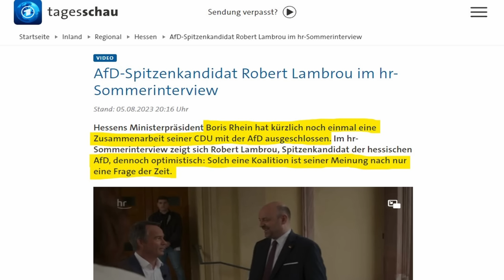Wie Robert Lambrou (AfD) eine rotzige Moderatorin im HR Sommerinterview auflaufen lässt (Teil 2)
Auf welche Weise der ÖR im HR-Sommerinterview vom 5.8.2023 und einem Tagesschauzusammenschnitt wieder einmal mit Absicht seinen Programmauftrag verfehlt hat, wie der hessische AfD-Spitzenkandidat Robert Lambrou damit umgegangen ist und was Lambrou vielleicht noch hätte tun können, darum und um anderes geht es in diesem Video.

Teil2: O-Ton Interview mit Kommentaren zum Lesen

0:00 Kommentar
4:17 O-Ton Sommerinterview
5:00 Kommentar
9:40 O-Ton Sommerinterview
10:43 Kommentar
15:27 O-Ton Zusammenschnitt
16:25 Kommentar

Für Unterstützung bedanke ich mich sehr, jeder Euro hilft:

Bankverbindung
Politik, Psychologie & anderes
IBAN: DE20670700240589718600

Nachrichten:
Lion Media

Gleichberechtigt – Wahlkampfstrategie

MMnewsTV – Kommentierung

Honigwabe - Streams